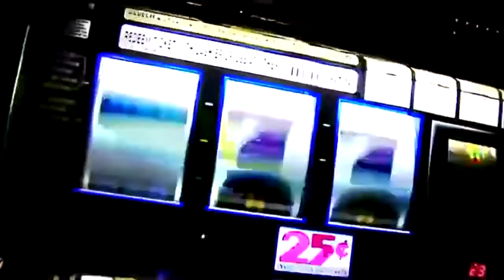Primer Convenio de Casinos y Establecimientos de Juego de Castilla la Mancha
Por primera vez en España se ha firmado un convenio de carácter sectorial en el ámbito de los casinos.Para CCOO es importante negociar en un ámbito sectorial, porque así puede rubricar acuerdos que den más cobertura y más seguridad a más personas.